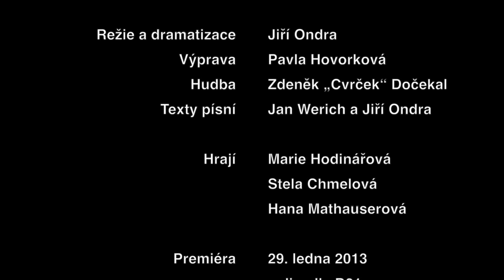Divadlo D21: 3 Veteráni -- trailer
Divadlo D21 uvádí inscenaci slavné Werichovy pohádky 3 veteráni.
Hrají: Marie Hodinářová, Stela Chmelová, Hana Mathauserová
Režie: Jiří Ondra.
Pro D21 vyrobil V.O.K.R. Kamera: Aleš Němec. Střih a režie: Peter Chmela & Elie Razzouk